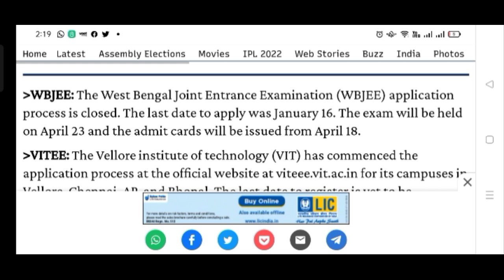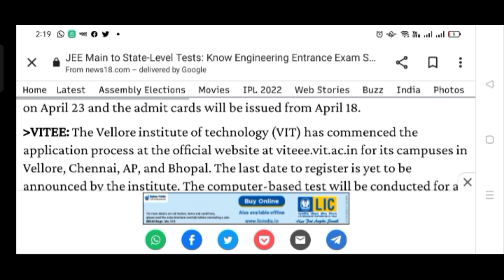Today's Breaking News🎉NTA Big Official Update🔥JEE Mains 2022 Exam Date released Registration Start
Neet counselling 2021 all India quota and all states official update